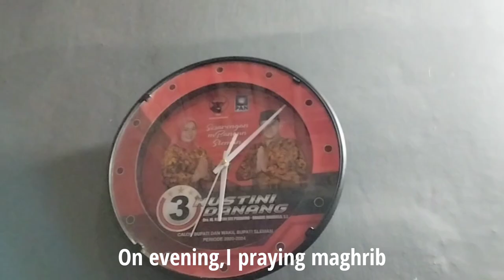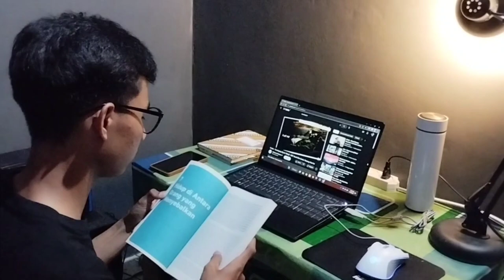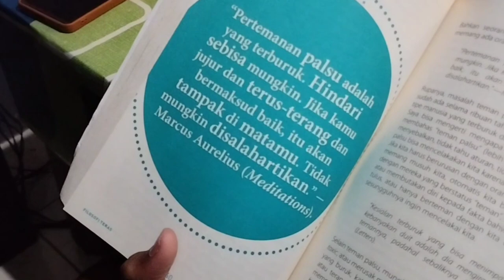A Day In My Life (Tugas Bahasa Inggris)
Rieski Dhanu Saputra
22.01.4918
Tugas Mata Kuliah Bahasa Inggris